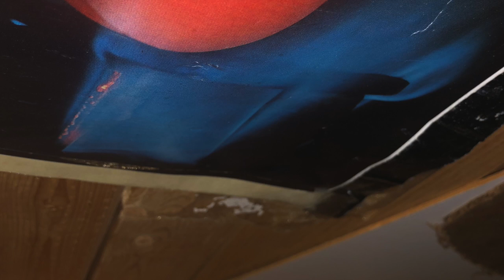Derivitive in the Bends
Band is broken up or not meeting up.  Bakon just listening to the Bends of Radiohead.  I guess I'll do the same